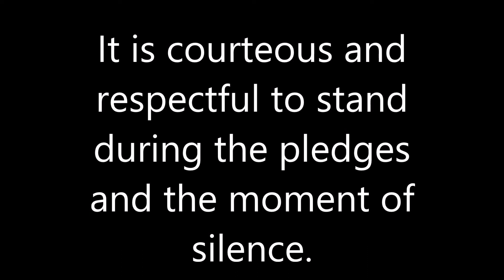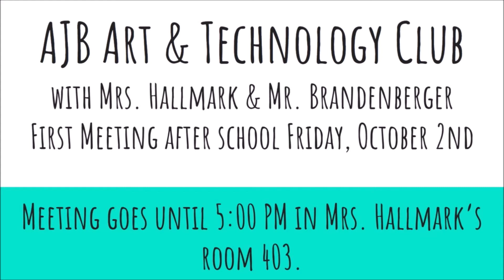AJB Announcements 9/30/2020